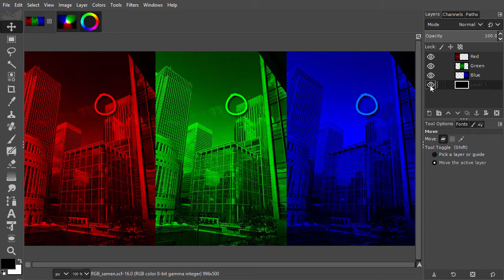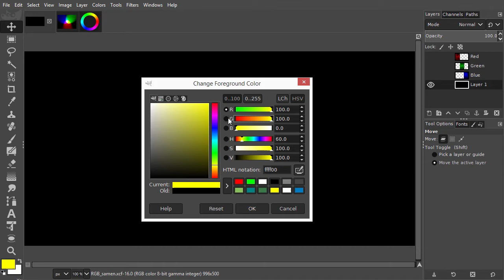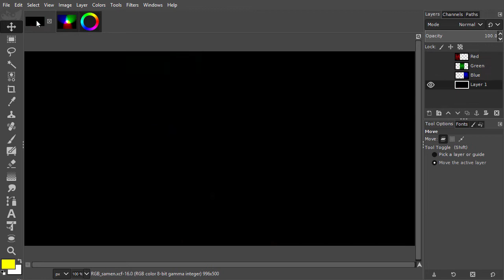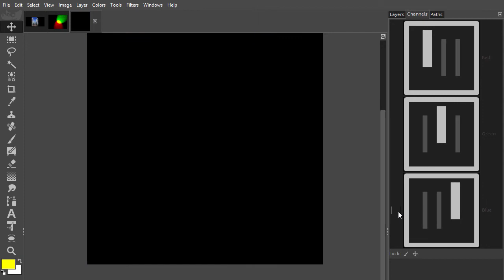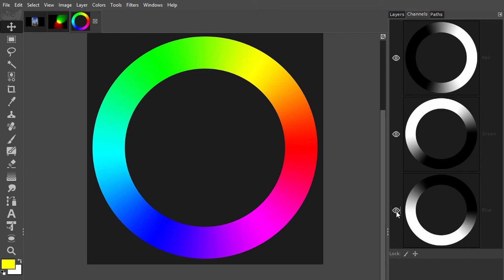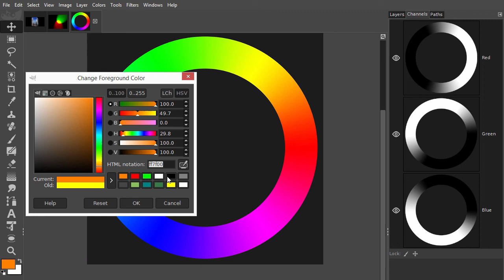15) RGB color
In this lecture we will look at RGB color in Gimp 2.10